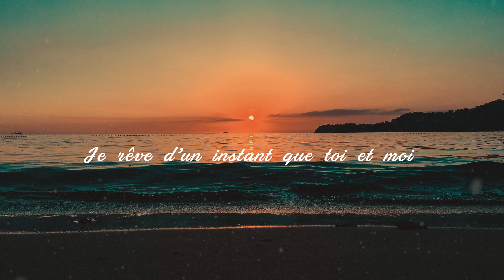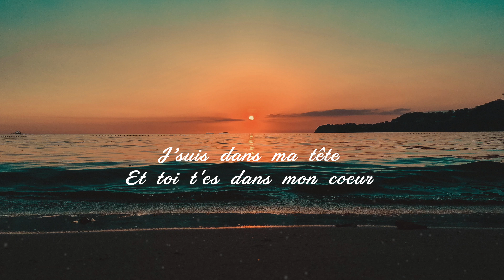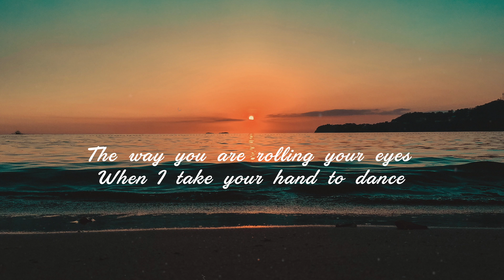Dernière Danse - Kevin Bazinet (Official Lyrics video)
Paroles:

Tu sais pas mais j’suis quelque part
Écoutent patiemment ton histoire
Je rêve d’un instant que toi et moi
Pour reconstruire notre fort en or

J’ai déconné, brisé, incendié
Les racines qu’on devait garder
Mais chaque fois tu nous reconstruisais
Ya personne d’autre pour m’attendre dehors

We kiss goodnight
You close the light
And then I realize another day has passed
Sans que je t’embrasse
Sans que je t’enlace
Comme autrefois

Je t’aime tout bas
Tes yeux tes sourires
Oh oui j’aime tout ça
J’aime quand tu danses
Oh danse avec moi
Baby danse avec moi

With the way you are rolling your eyes
When I take your hand to dance
Oh baby dance
Avant le silence
Une dernière danse

J’suis dans ma tête
Et toi tes dans mon coeur
Je sais que t’en doute
Mais j’aime ta chaleur
C’est dans la nuit qu’enfin j’y pense
J’aurais tant aimer une dernière danse

We kiss goodnight
Comme autrefois

Oh baby dance
Avant le silence
Une dernière danse

Oh baby dance
Avant le silence
Une dernière danse